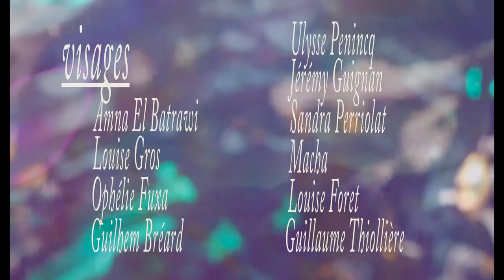Capitaine Fissure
C'est tout petit, à peine visible : c'est une fissure qui part en biais dans le ventre du rocher.
Essai sur le retournement de nos repères, ou quand la familiarité nous étrange.